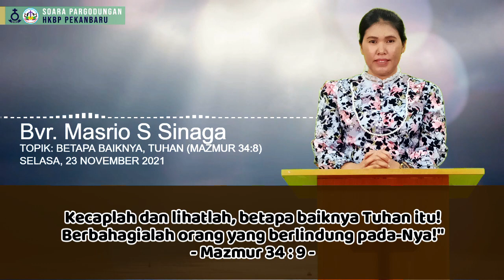RENUNGAN HARIAN HKBP PEKANBARU. BETAPA BAIKNYA, TUHAN . Bvr. Masrio S Sinaga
Renungan Harian  SELASA, 23 NOVEMBER 2021
Bvr. Masrio S Sinaga
MAZMUR 34 : 9
TOPIK: BETAPA BAIKNYA, TUHAN

Visuals made using and by creators